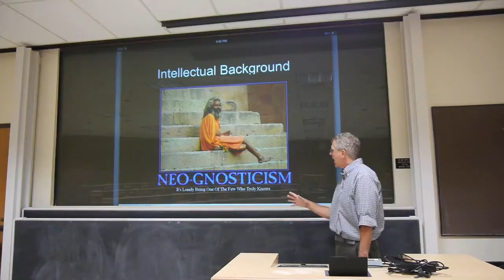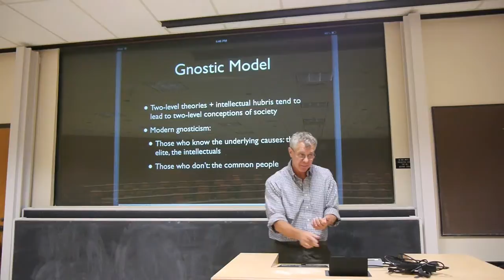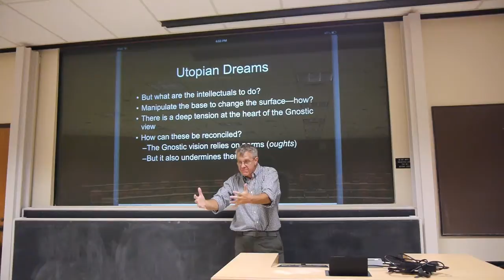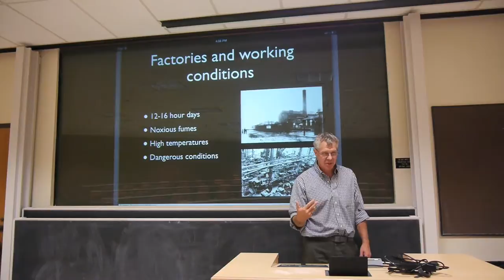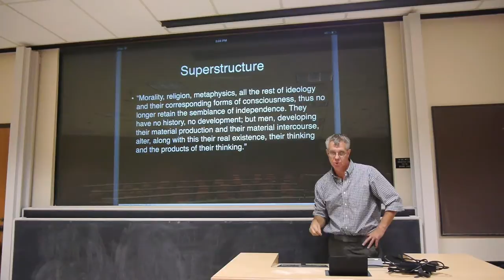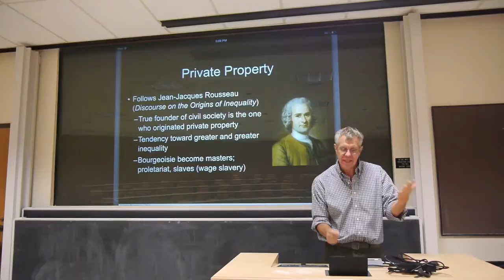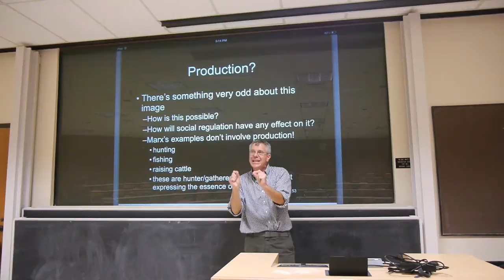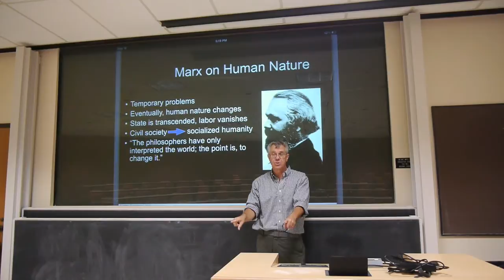Karl Marx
Lecture 2, Marx, of UGS 303, Ideas of the Twentieth Century, University of Texas at Austin, Fall 2012